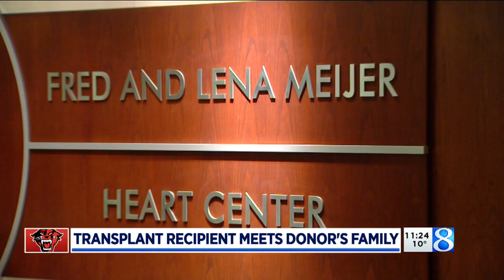Davenport player meets parents of life-saving donor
Nearly two years after receiving a life-saving heart transplant that helped him fulfill his dream on the ice, Davenport hockey player Tyler Jaenicke met the family of the man who made it possible. (Feb. 8, 2019)